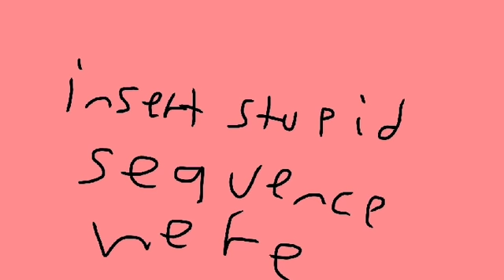cOOphedd divil buss fite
coophed amaze!!